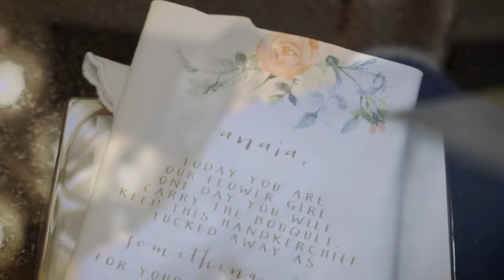The Wedding of Dennis + Tracy at Cathedral Oaks in Belton, Texas